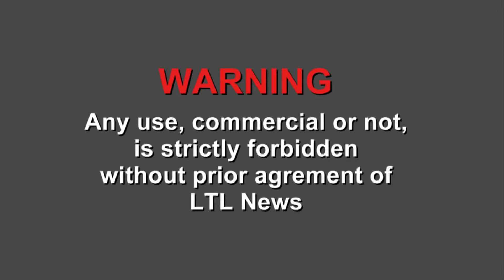Paris (France) 15-02-2014 NKM: there are homeless persons who vote for me.